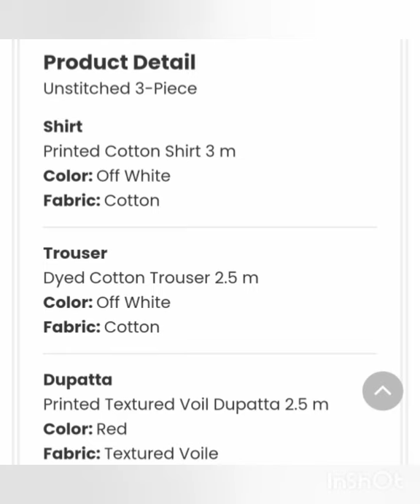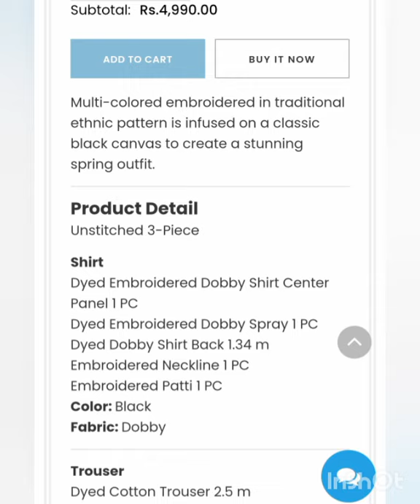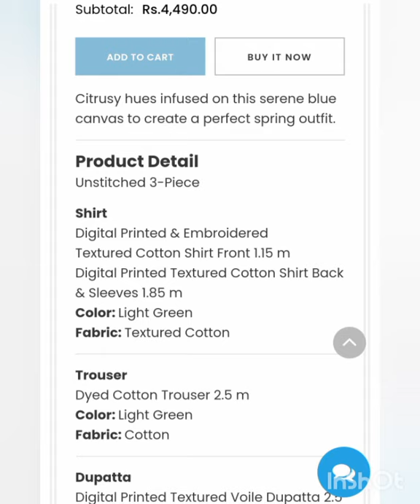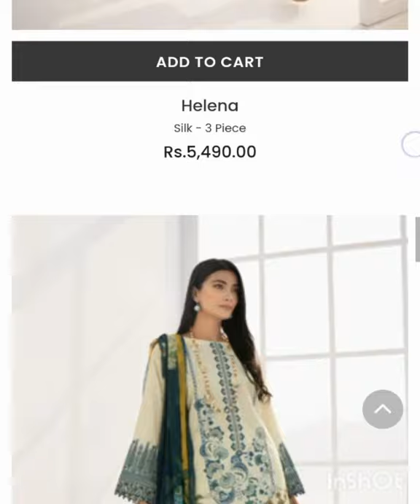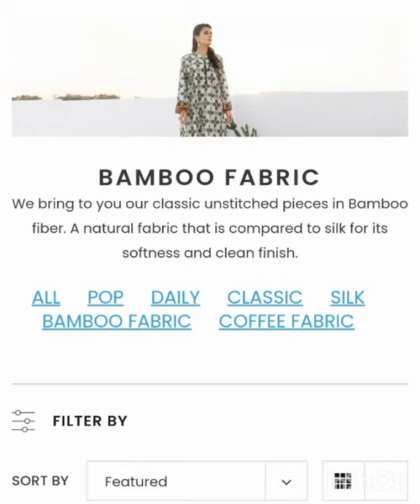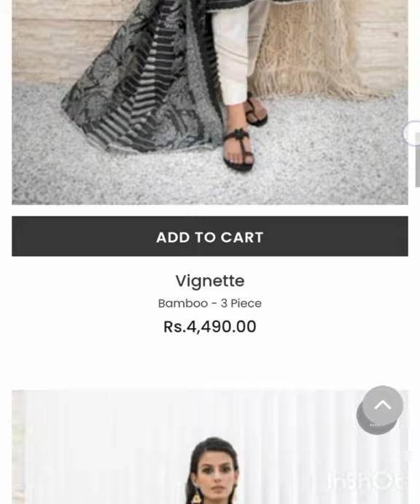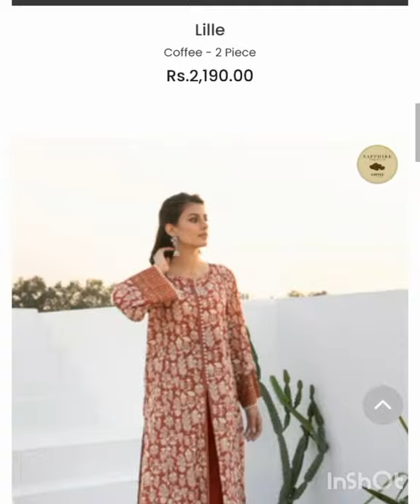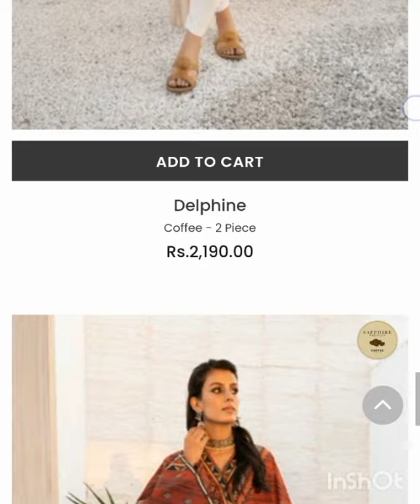Sapphire intermix collection 2021 (part-2)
Fariha vlogs fashion and trend

Sapphire is one of the famous clothing brand of pakistan in this vedio i will show u all beautiful new spring intermix collection 2021 of pakistan u can perchase all dresses from their and also u can perchase from their outlet